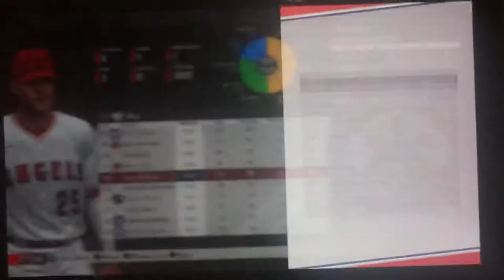How to create Jared Walsh on MLB The Show 20.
Filmed yesterday on Saturday August 28th 2021 at around 7:50pm eastern time last night as I showed you all how to create LA Angels first baseman Jared Walsh.